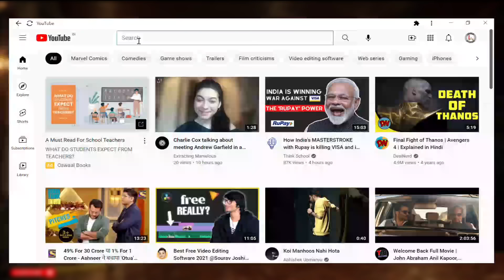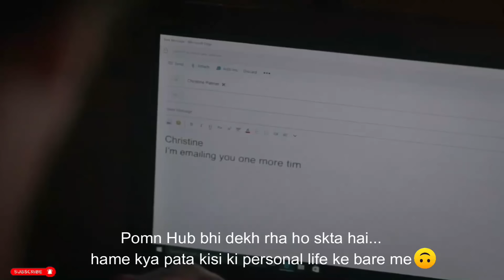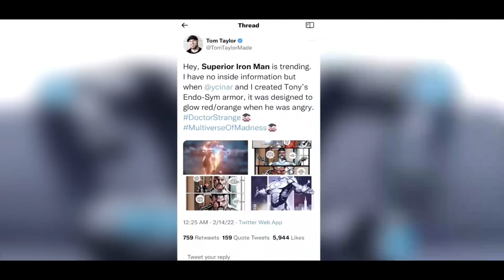I Watched the Doctor Strange 2 Trailer in 0.25x Speed and Here's What I Found // DK DYNAMIC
Edited and Scripted by:- SuperOffical La (Marvelouslakshya bro)

Wish you a Very Happy Birthday Lakshya...May god bless you

Hey Guys 😄
In this video I'm going to talk about

● Leave A comment describing how you are liking my videos. You can also post any question/query related to the movies.

Fairuse of content